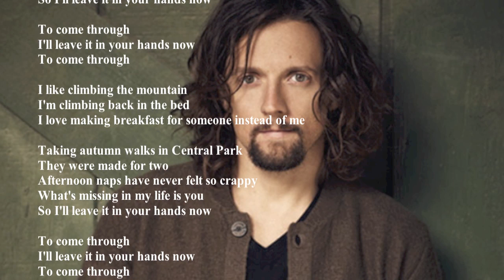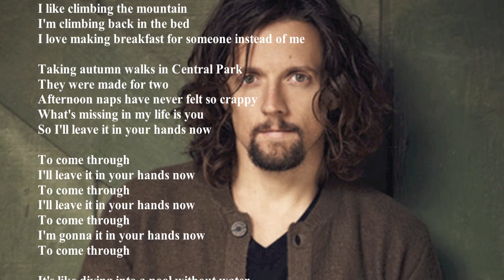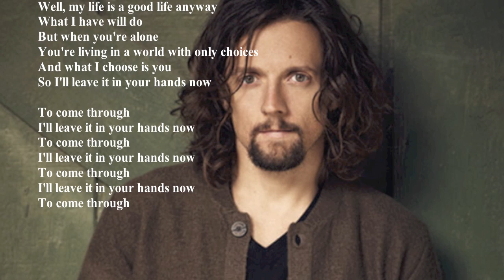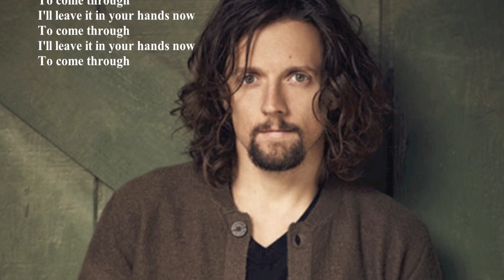Jason Mraz - In Your Hands (Lyrics)